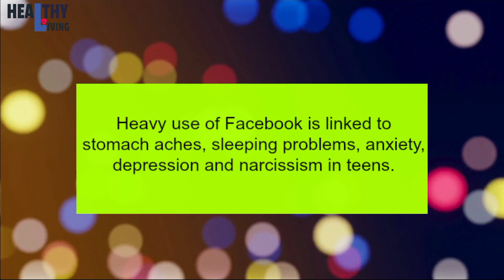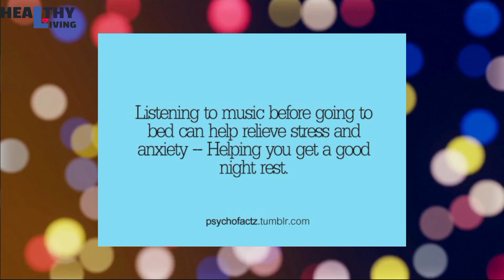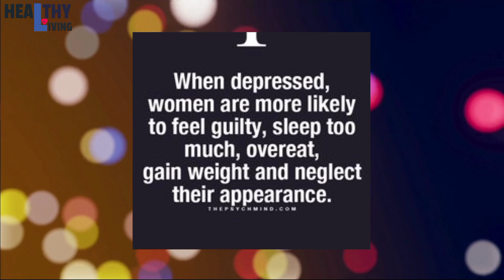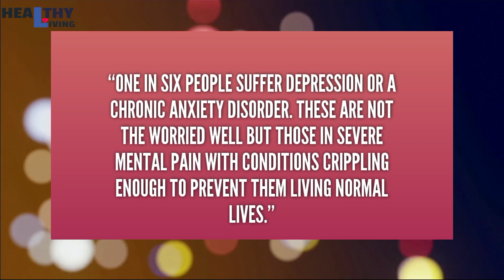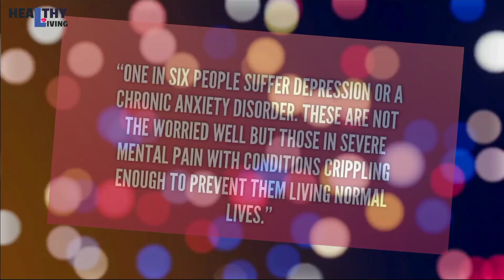Interesting Facts About Stress & Anxiety : Things You Didn’t Know About Effects of Stress & Anxiety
🔱Healthy Living, It’s A Lifestyle🔱